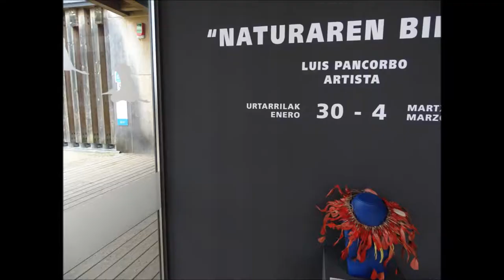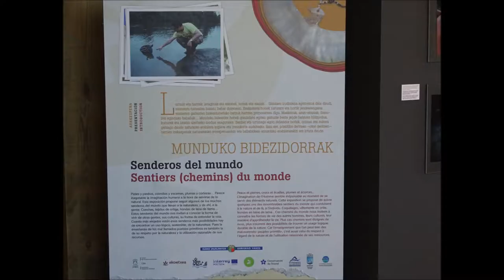Naturaren bideak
Descripción